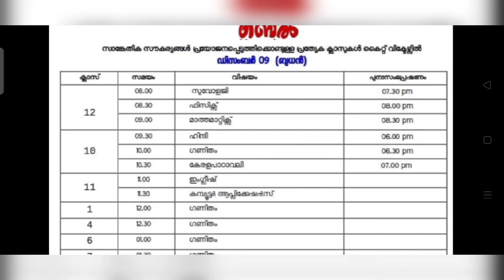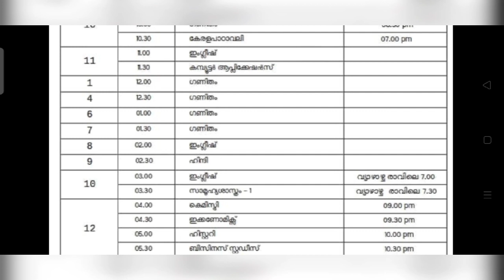December 9 Wednesday Victers Online Class Time table